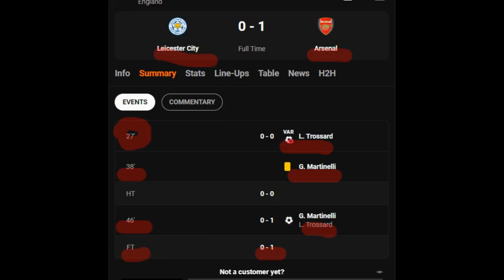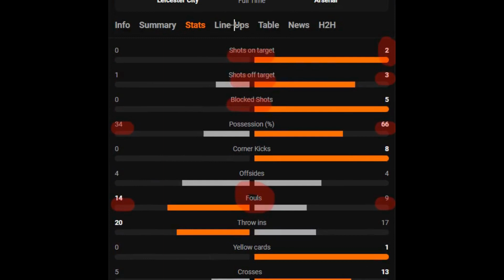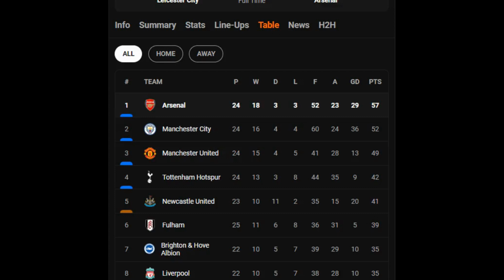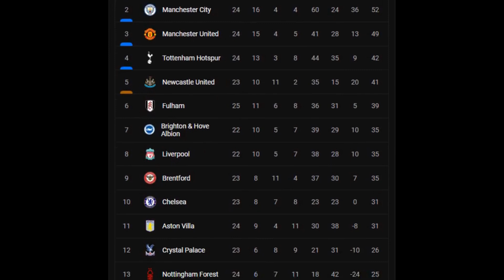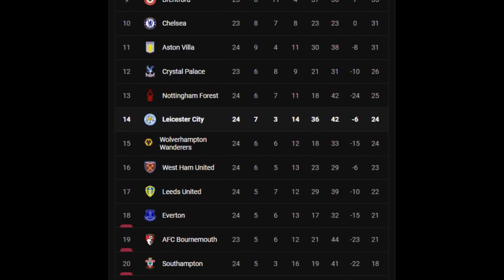LEICESTER CITY VS ARSENAL 0-1 HIGHLIGHTS, RESULTS, LINE UP AND ENGLISH PREMIER LEAGUE TABLE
The predicted lineups Leicester city vs Arsenal ahead of premier league of matchweek 26 , 2022/2023